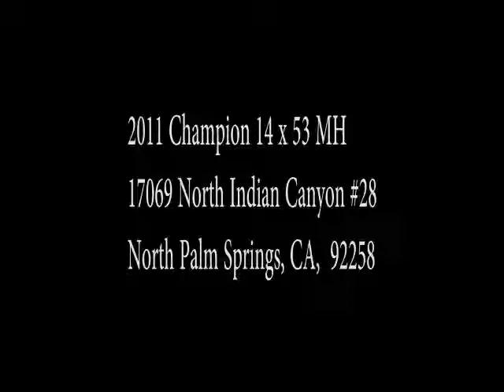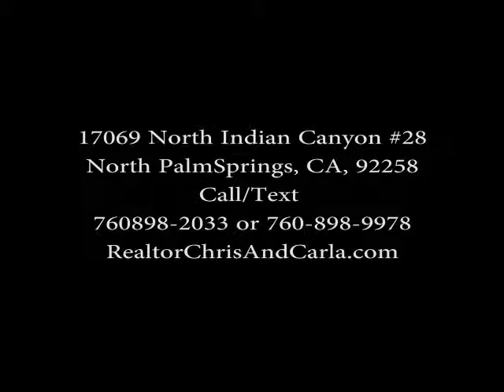Bright, clean 2/2 Single-Wide Mobile Home!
Bright, clean 2 Bedroom, 2 full bath single-wide mobile home ready for
your creative hand! Located in clean, neat park less than 8 miles north
of Palm Springs. Beautiful westerly view of Mt. Jacinto from Living
Room and room to develop yard area as you wish. Conveniently across the
street from small market (awesome date shakes!) and a short drive to
restaurant & entertainment. Pretty pool, clubhouse with pool table and
on-site laundry facility allow full-time residents or snow birds to
enjoy their location. About 5 miles to closest public golf course.
Motivated seller!